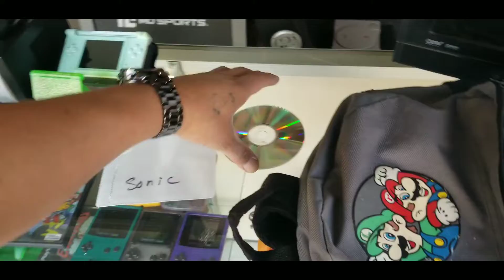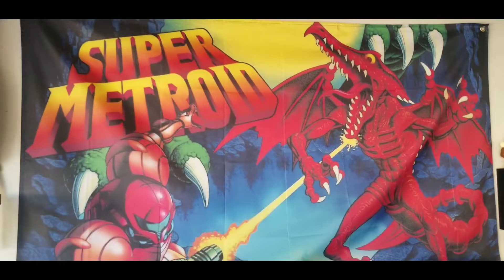I went to buy sega dreamcast games😱😱😱😜😜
le hice una visita a mi amigo que tiene un taller de reparacion de consolas compra, vende y tambien intercambia. pero esta vez fui a comprar unos juegos para la consola sega dreamcast 😉😉😉

 I paid a visit to my friend who has a console repair shop that buys, sells and also exchanges.  but this time I went to buy some games for the sega dreamcast console 😉😉😉